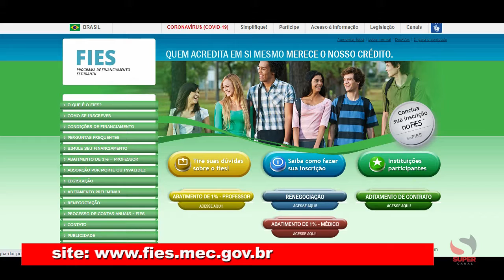Inscrições para o FIES começam nesta terça-feira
Começaram nesta terça-feira as inscrições para o Fundo de Financiamento Estudantil (FIES), do 2º semestre de 2020. Os estudantes têm até a próxima sexta-feira para a confirmação das inscrições que estão sendo feitas através do site do programa. Inicialmente o processo seletivo estava previsto para semana passada, mas o Ministério da Educação resolveu adiar após identificar inconsistências no processamento da distribuição das vagas ofertadas pelas instituições de ensino superior. O resultado do processo seletivo das inscrições será divulgado na terça-feira da semana que vem, no dia 04 de agosto. Pelo cronograma, o período para complementação da inscrição dos candidatos pré-selecionados será do dia 4 até 6 de agosto.

O FIES é um programa do Governo Federal que financia até 100% dos cursos de graduação em instituições privadas de todo o país. Para o preenchimento da inscrição o estudante precisar cumprir alguns requisitos, dentre eles ter feito e Exame Nacional do Ensino Médio entre os anos de 2010 a 2019. A nota média do Enem deve ser de 450 pontos no âmbito geral, além disso o aluno não pode ter zerado a redação. O Fies ainda exige a comprovação de renda família de até 03 salários mínimos.

As inscrições estão sendo feitas por meio do portal do Fies, através do O programa também disponibiliza uma central de atendimento ao usuário para esclarecimentos de dúvidas. Basta ligar para o número 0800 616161.